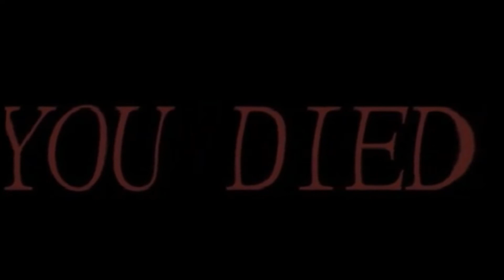Playing Minecraft with RTX on low end pc